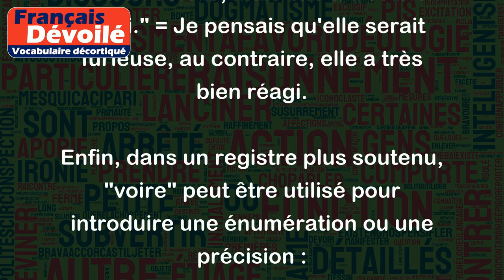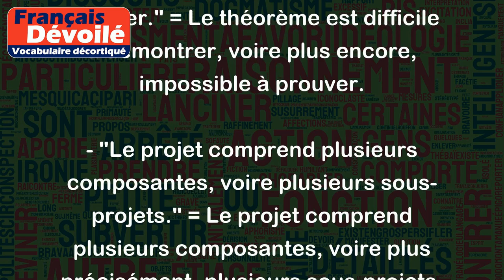Voire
"Voire" est un adverbe qui a plusieurs significations en français. Le plus souvent, il signifie "et même" ou "plus encore". Voici quelques exemples pour illustrer ces sens :
- "Elle est non seulement charmante, voire fascinante." = Elle est charmante, et même fascinante.
- "Il est capable de résoudre des problèmes complexes en un temps record, voire en quelques minutes." = Il est capable de résoudre des problèmes complexes, plus encore en quelques minutes.
Dans certains contextes, "voire" peut également signifier "au contraire" :
- "Je pensais qu'elle serait furieuse, voire en colère, mais elle a très bien réagi." = Je pensais qu'elle serait furieuse, au contraire, elle a très bien réagi.
Enfin, dans un registre plus soutenu, "voire" peut être utilisé pour introduire une énumération ou une précision :
- "Le théorème est difficile à démontrer, voire impossible à prouver." = Le théorème est difficile à démontrer, voire plus encore, impossible à prouver.
- "Le projet comprend plusieurs composantes, voire plusieurs sous-projets." = Le projet comprend plusieurs composantes, voire plus précisément, plusieurs sous-projets.